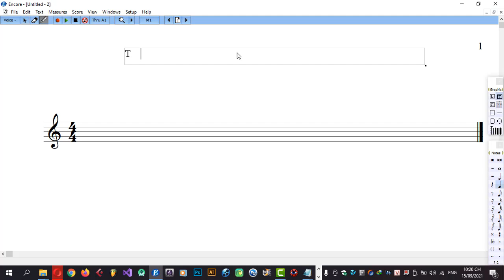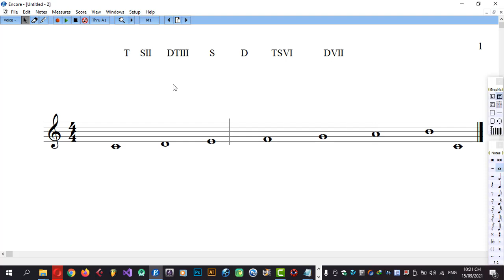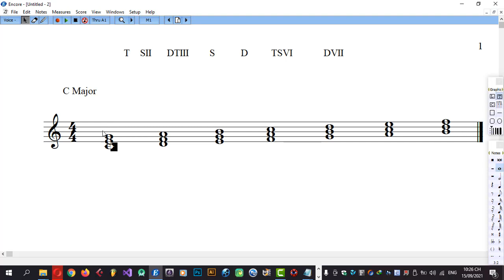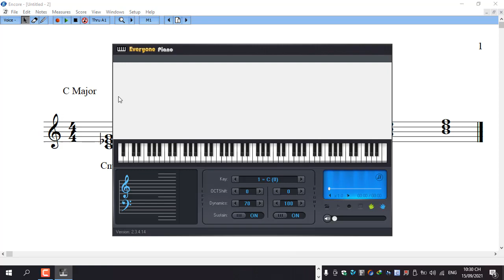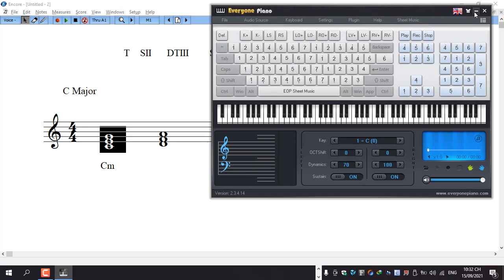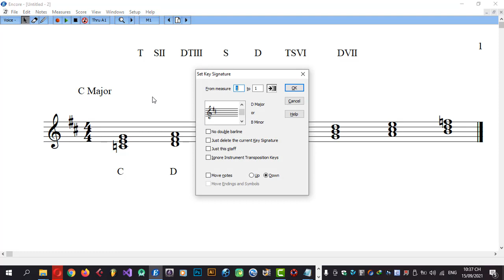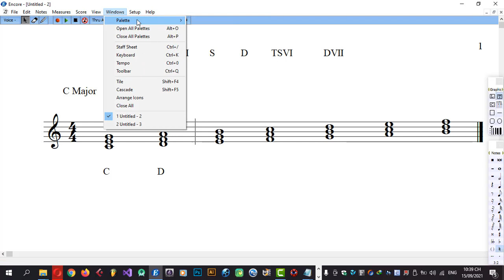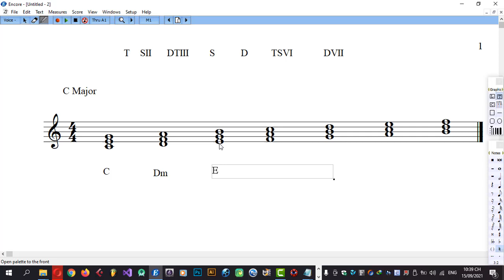Nhạc Lý Cơ Bản Bài 32 P1 | Học Nhạc Lý Cơ Bản | Music Theory [ Lessons 32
Học Nhạc Lý Cơ Bản cùng Him Nguyễn Bài 32 P1
- Ôn lại kiến thức bài cũ ( Tên gọi các bậc trong gam )
- Học bài mới tiếp phần hợp âm, nguồn gốc & cách nhớ các hợp âm trong gam.
- Lấy ví dụ thực tế dễ hiểu.

Him Nguyễn:
SDT:  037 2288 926 ( Anh Him )

Nếu Bạn Có Nhu Cầu Học Nhạc Lý hoặc các môn Âm Nhạc khác như:
Thanh Nhạc, Hòa Thanh, Xướng Âm, Piano Cơ Bản hãy LH địa chỉ ở trên nhé.

Bản quyền thuộc về Him Nguyễn.